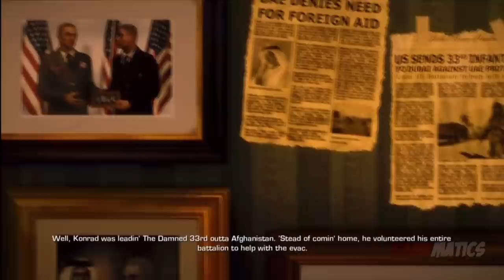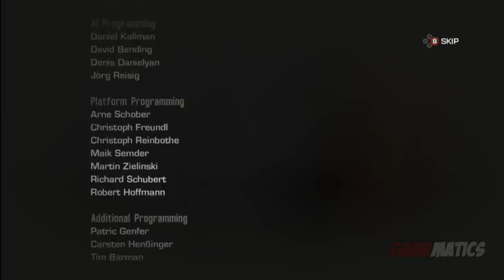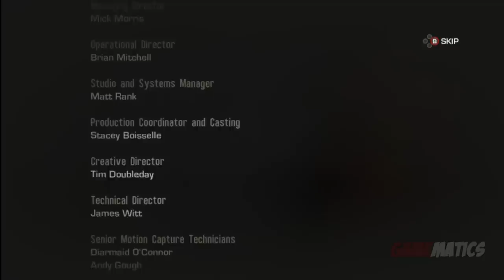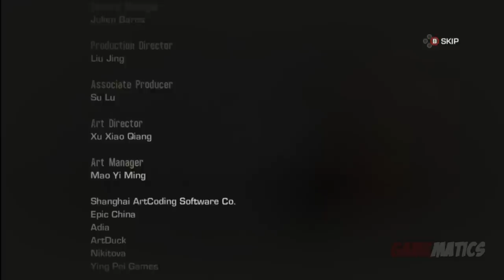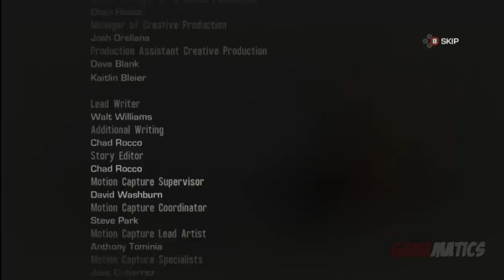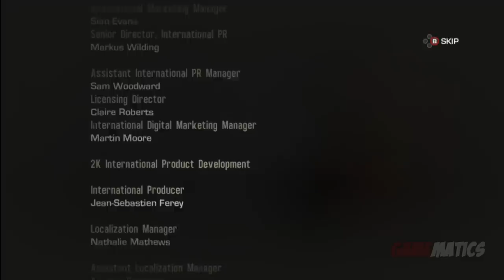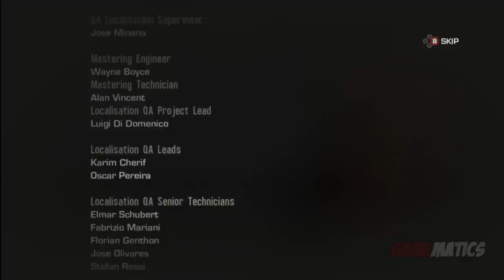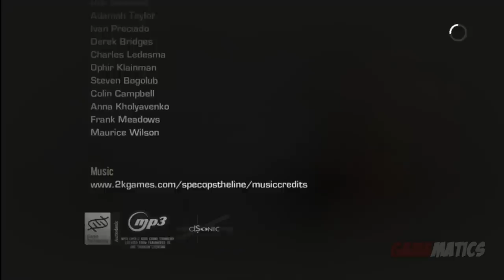Spec Ops The Line - Game Movie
Gameplay: lapman17

Game Developer: Yager Development
Game Publisher: 2K Games